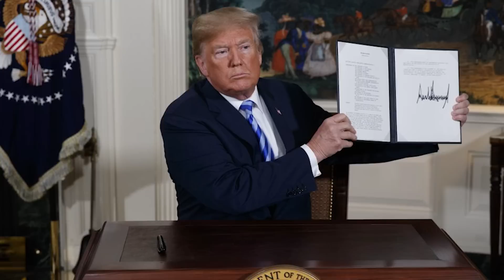U.S. Airstrikes TARGET Iran-Backed Militias; Israel BRACES for Iran Nuclear Deal | Watchman Newscast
On today's Watchman Newscast, host Erick Stakelbeck examines the breaking developments surrounding a U.S. air raid targeting Iranian proxies in eastern Syria. Is the Biden administration suddenly getting tough with Iran? Or does the looming announcement of a new Iran nuclear deal tell the real story: one of Western appeasement?  And what will Israel do to counter the new deal? Watch now on the Watchman Newscast!